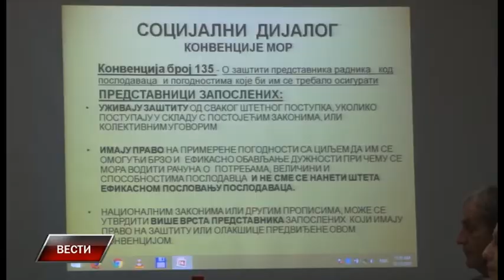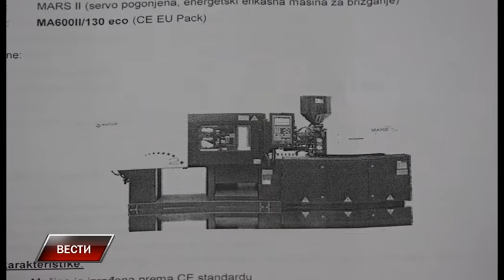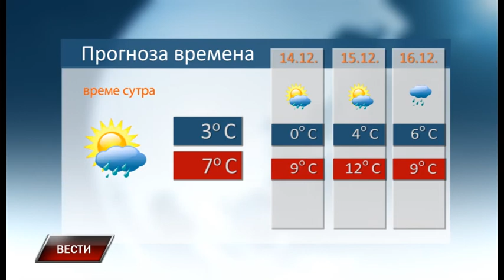Vesti 12 12 2017